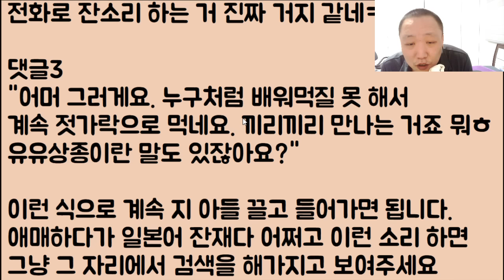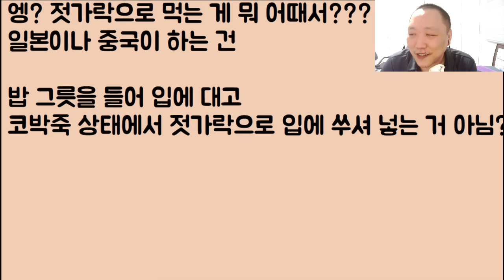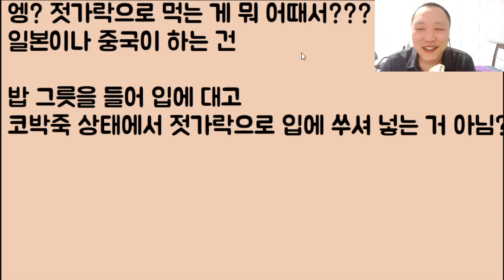[푸핰ㅋㅋ🤣🤣] 젓가락으로 밥을 먹는 건 예의 없는 매국노와 같다며 나한테 화를 내는 시모 아니 그럼 할매 아들은 뭐임? 이완용인가?